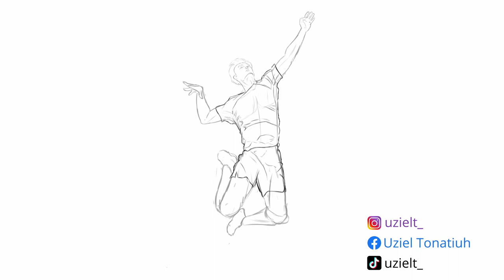Volleyball Player - Speed Painting (Time-lapse)